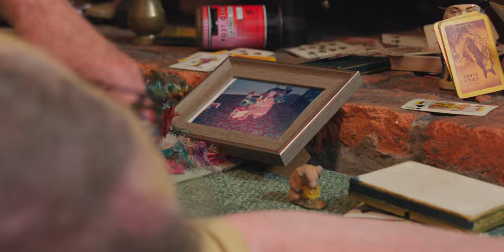Changing Tides - Official Trailer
The official trailer for the short film, Changing Tides.

Based on a true story, Changing Tides is a film about end-of-life alcoholism and finding hope in unexpected places.​

Bea, a broke 22-year-old domestic carer has a new patient, an old, angry, alcoholic at the end of his life. After a turbulent start the two form an unlikely bond that changes both their lives forever.​

​Changing Tides is a House of Tales production in association with Out of the Ark Productions

Writer / Director / Producer – Kathryn Georghiou
Executive Producer – Jim Shields
Executive Producer – David Small
Producer – Christopher. C. Arkley

Cast
Aiden- Rowe David McClelland
Bea – Natasha Cottriall
Paramedic – Marion Campbell-Rogers
Man in Suit – Aaron Pouncy
Woman on Beach – Sharon Georghiou

Crew
Director of Photography – Christopher. C. Arkley
Production Designer – Kathryn Georghiou
Editor – Christopher. C.  Arkley & Richard Leverton
Costume Designer & Wardrobe – Kathryn Georghiou
Music Composer – Aaron Pouncy
Casting Director – Kathryn Georghiou
Colourist – Richard Leverton
Sound Design– Richard Leverton
Hair/Makeup - Ellie Rumney
BTS Camera – Steven Trinder
Unit Photography – Adam Reilly
Runner & Transportation – Anton Arenko
First Aid – Agata Filipiak

Caterers
Foodie Fusion, Le Roti, and Beach House, Blackpool

Filmed on location in Blackpool and the Fylde Coast

Special Thanks
Katrina Thompson, Robert McCollum, Kerstin Kehren, Carmel Georghiou, Caroline Anderson & Joseph Adelakun

With Thanks
Brett Wheeler, Christie Mossman, Joseph Roberts, Lamia Senousi, Marion
Hume, Kate Nicholroy, Mikey Buckley, Clare Igoe, Roberta Kehren, Dan
Wright, Andreas Pattichis, Emma Gill, Shona Macfarlane, Julia Marsh, Ewan Borthwick, Alistair Scott, Judy Hopkins, Sam Cooper, James McQuiggan, Tony Mercer, Gareth Howells & Vyla Rollins,

With thanks to Blackpool Council and Harts Amusements